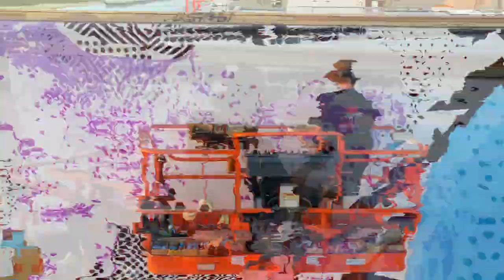EXIST mural at Alamo Drafthouse El Paso